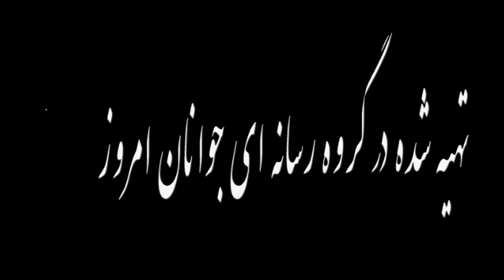با آقای دادرس ازبازگشت به برجام وروابط ایران-امریکا تا بازگشائی پرونده قتل جمال قاشقچی،فجایع سراوان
برنامه گفتمان - گفتگوی خاطره نورشید با آقای فرامرز دادرس ازبازگشت به برجام و روابط ایران-امریکا تا بازگشائی پرونده قتل جمال قاشقچی خبرنگار سعودی توسط عوامل ین سلمان شاهزاده سعودی به درخواست دولت جو بایدن و احتمال تغییرات اساسی در عربستان سعودی ، همچنین  فجایع سراوان و سوء استفاده رسانه های وابسته به گروه های تجزیه طلب و ایران ستیز برای ایجاد تنش های داخلی در ایران